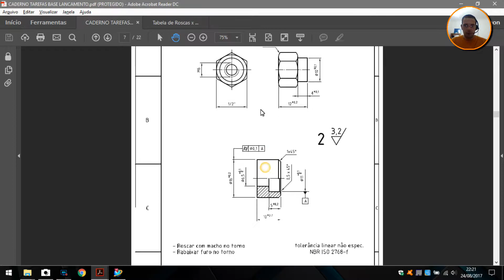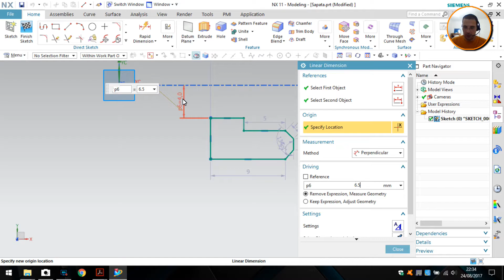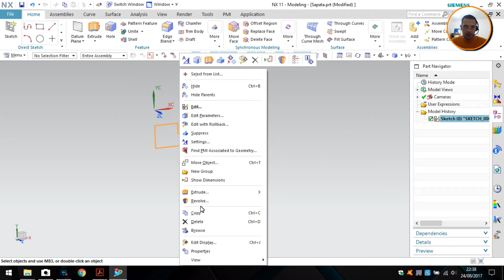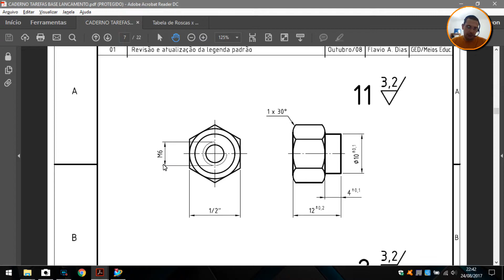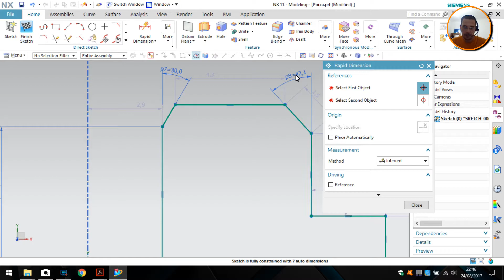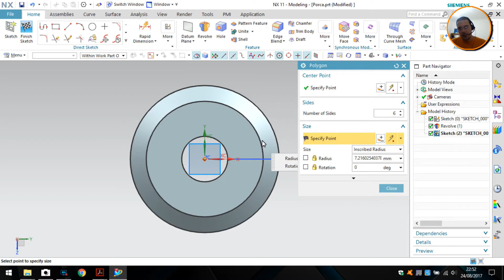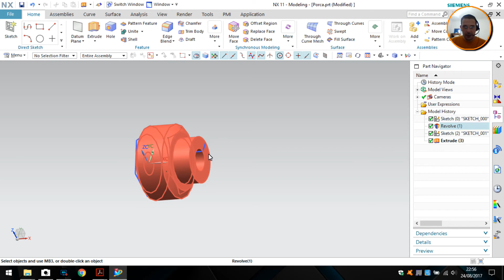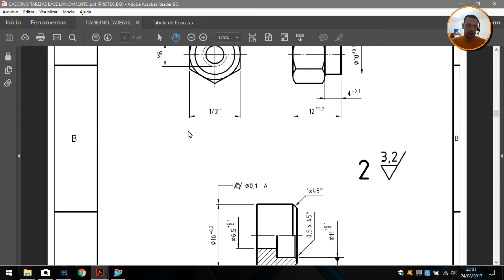ProductDesign: Base de Lançamento - Vídeo 06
6º vídeo do projeto da Base de Lançamento SENAI.